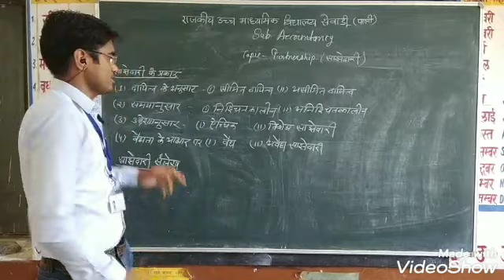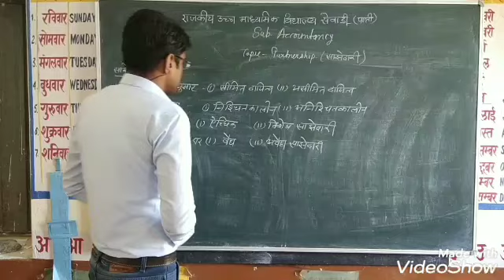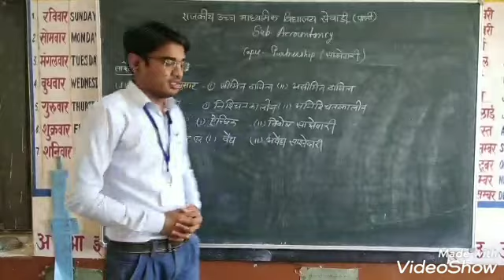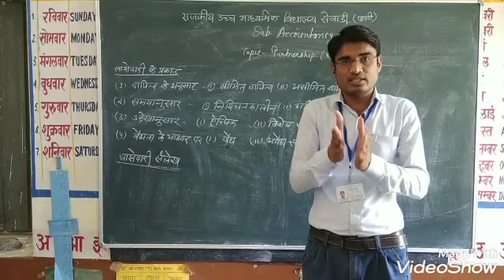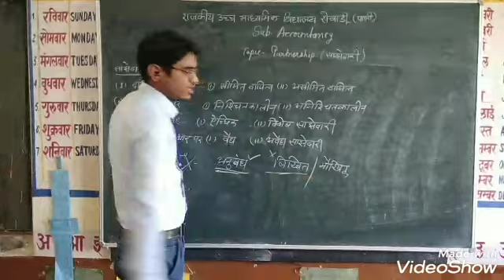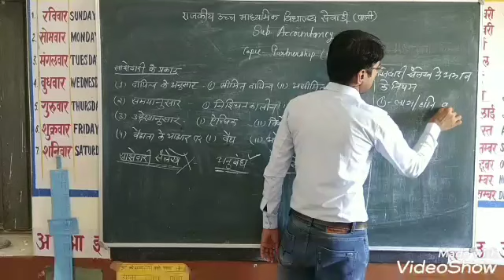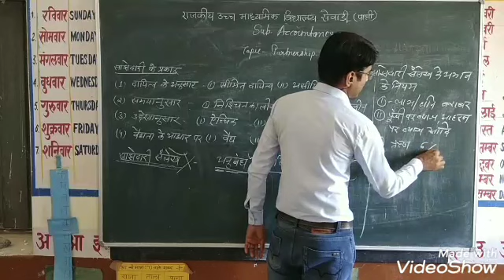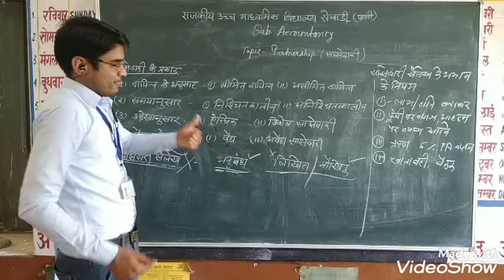Class 12 Partnership By Devilal swami lecturer commerce